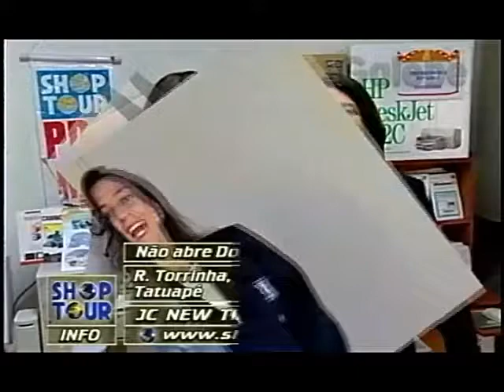SG QUARTZO CLÁUDIA TENÓRIO GALEBE 19 09 1997